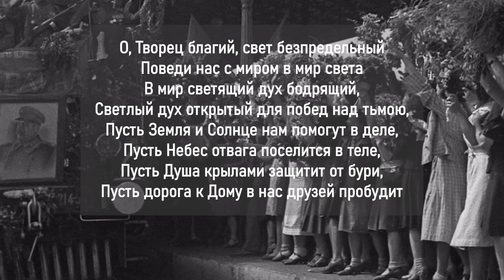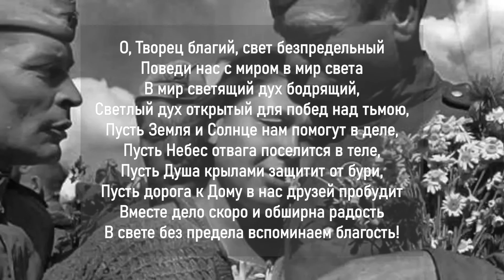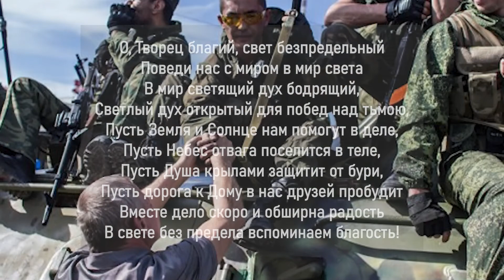Песня День Победы на разных языках + Молитва Света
Молитва Света:

О, Творец благий, свет безпредельный,
Поведи нас с миром в мир света
В мир светящий дух бодрящий,
Светлый дух открытый для побед над тьмою,
Пусть Земля и Солнце нам помогут в деле,
Пусть Небес отвага поселится в теле,
Пусть Душа крылами защитит от бури,
Пусть дорога к Дому в нас друзей пробудит
Вместе дело скоро и обширна радость
В свете без предела вспоминаем благость!